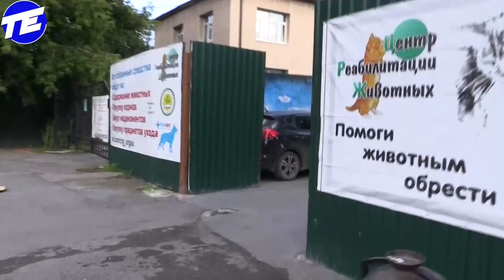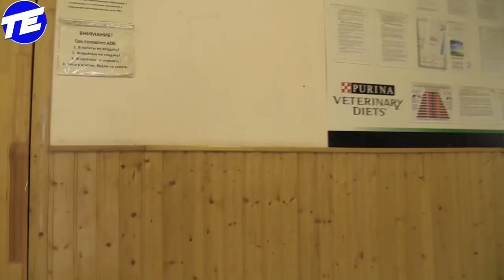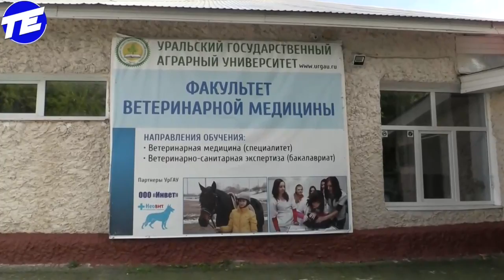Ветеринары борются за жизнь котят.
В Екатеринбурге ветеринары борются за жизнь котят, которые приехали на фуре из Москвы без еды и воды